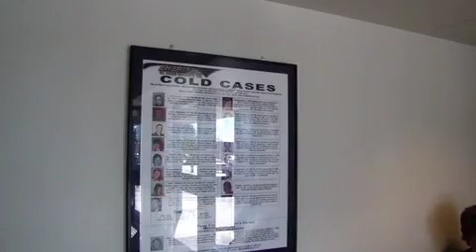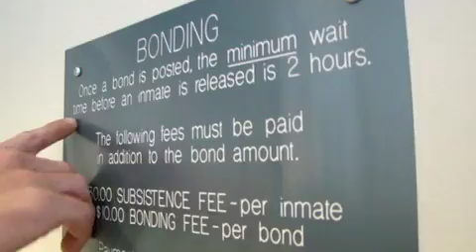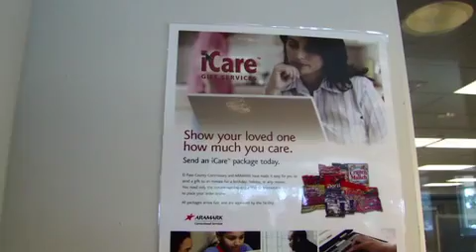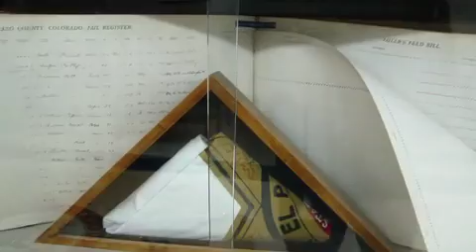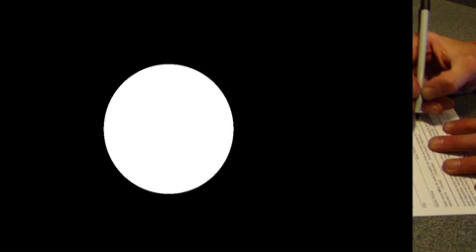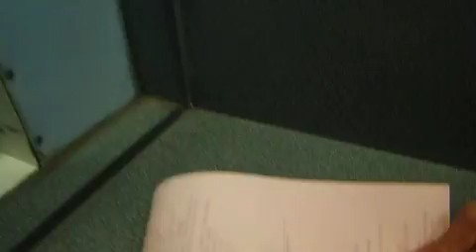Bailing Jack Semple Out of Jail the Day After His Acacia Park Arrest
A group of occupiers gather at the Colorado Springs Criminal Justice Center to help Jack Semple get bonded out of prison.